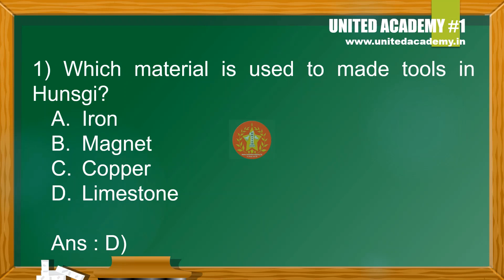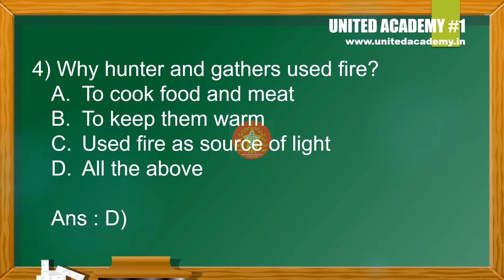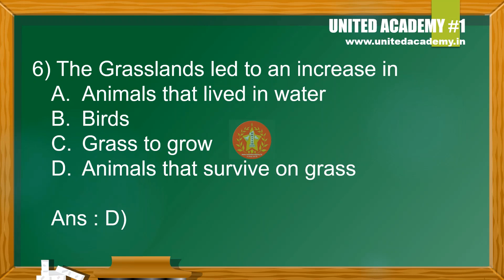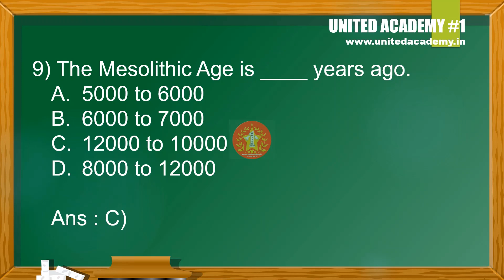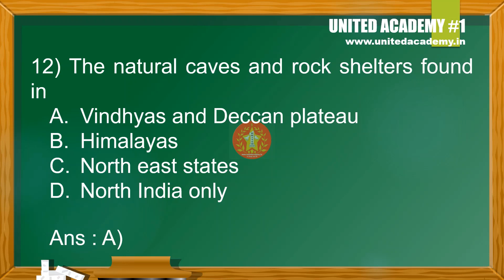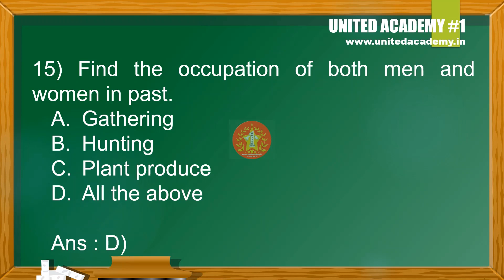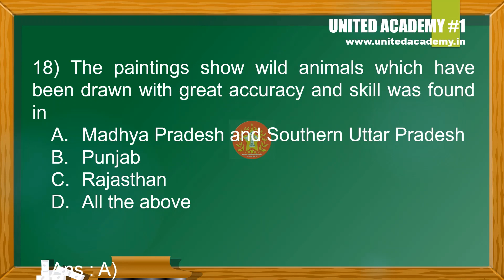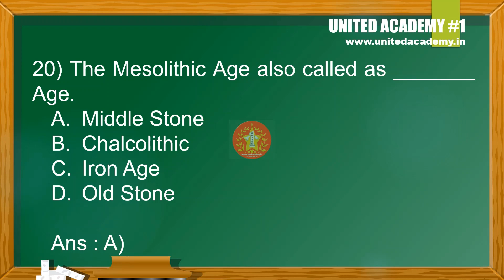Class 6 History Chapter #2 The Trial of the Earliest People (MCQ!)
If you want to score more marks in class test, then test your knowledge now. Top 20 mcq questions for you. Exam now or Learn Now by watching this video with music about NCERT Class 6 History Chapter #2 The Trial of the Earliest People  (MCQ!)

Take a peace of paper and note down the your selection from 4 choice, wait for answer..

Try the same when ever you want test your knowledge.

Happy Learning!